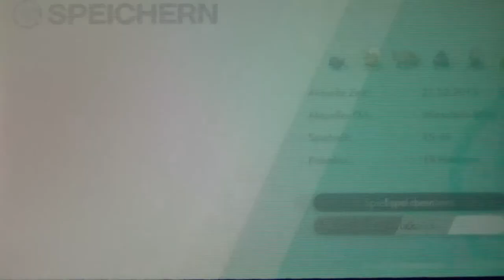POKÉMON SCHWERT #29 ⚔ Bähmon, Imp und Pelzebub - Durch den phantastischen Wirrscheinwald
Pokemon Schwert Part 29 Bähmon, Imp und Pelzebub - Durch den phantastischen Wirrscheinwald